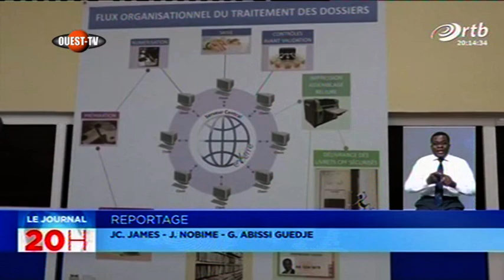JT DES JT DE 20H DU 14 OCTOBRE 2021 - PREMIERE PARTIE -